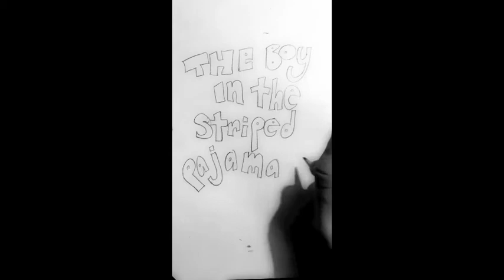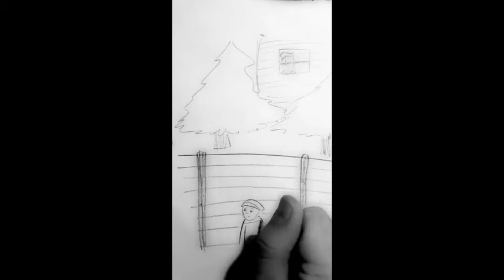The Boy in the Striped Pajamas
A time lapse video of scenes from "The Boy in the Striped Pajamas", music: Forrest Gump Suite by Alan Silvestri, this was originally a video for a book report of mine and I got lots of compliments for it, so here it is!